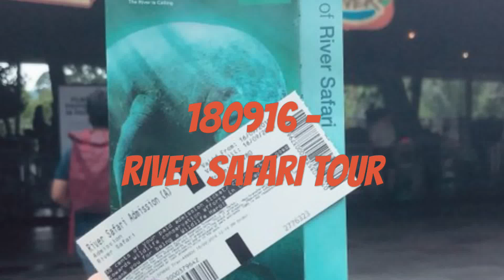SINGAPORE VLOG | Things to do in Singapore #1 River Safari Singapore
♡ ♡ ♡ OPEN ME ♡ ♡ ♡

River Safari Singapore

📹 iphone 7s